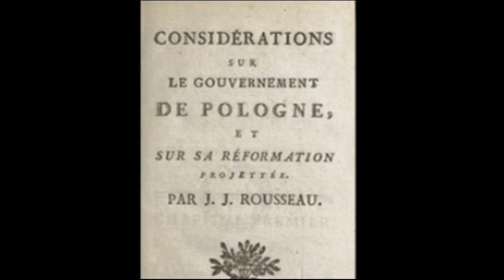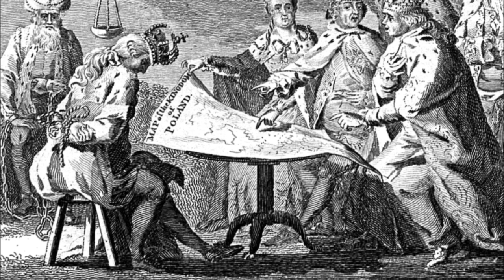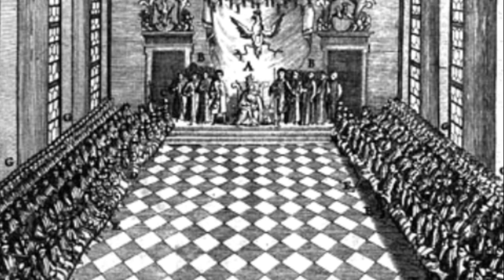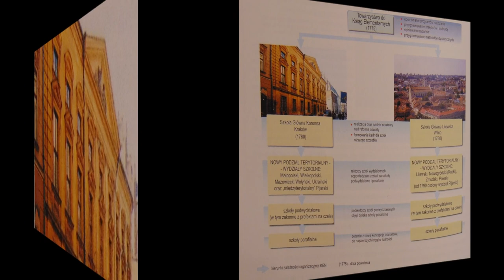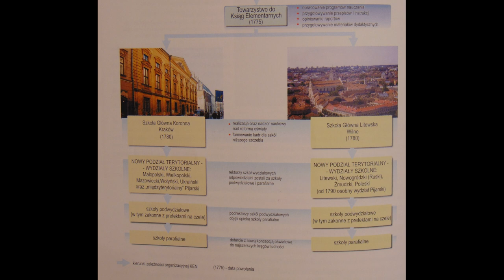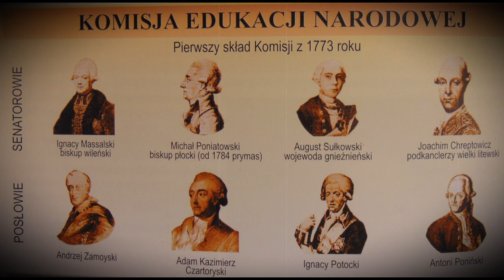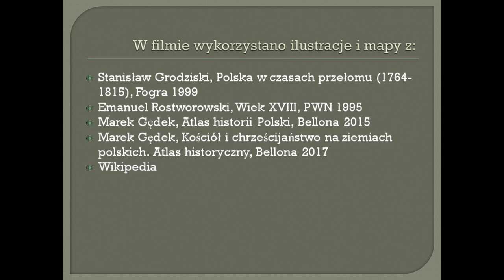Pierwszy rozbiór Polski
Geneza rozbioru, traktaty rozbiorowe i ich skutki, sejm rozbiorowy, protest Rejtana, Komisja Edukacji Narodowej, Rada Nieustająca, unikalne ilustracje i mapy, teksty źródłowe, opinie historyków.